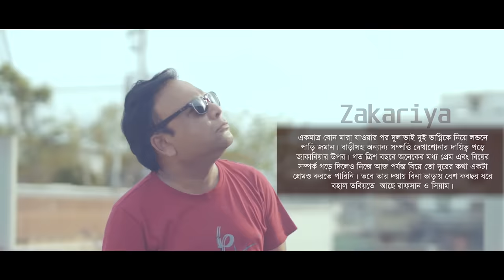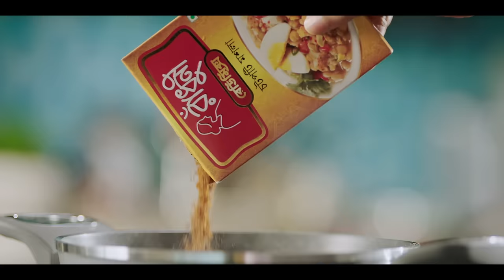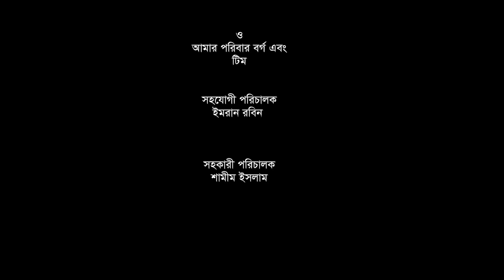Backboneless | Eid Natok 2020 | Musfiq R Farhan | Papia | Payel | Mukit Zakaria | Siam, Mahmud Mahin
Natok : Backboneless  (ব্যাকবোনলেস)
Cast : Musfiq R Farhan, Nusrat Papia, Payelia Payel, Siam Nasir, Mukit Zakaria
Script, Edit & Director : Mahmud Mahin
D.O.P : Mostak Morshed
Associate Director : Emran Rabin
Producer : G Series
Language : Bangla
Label : G Series